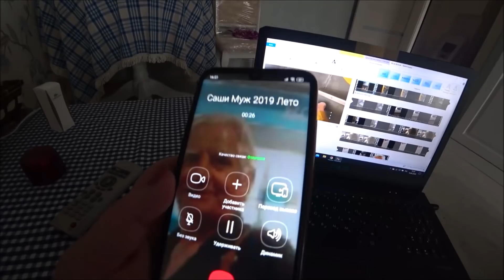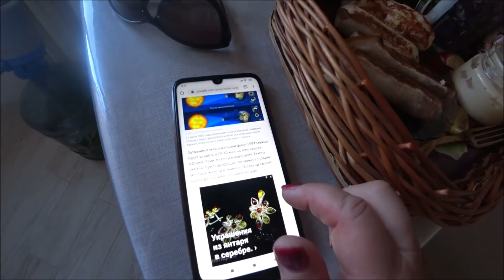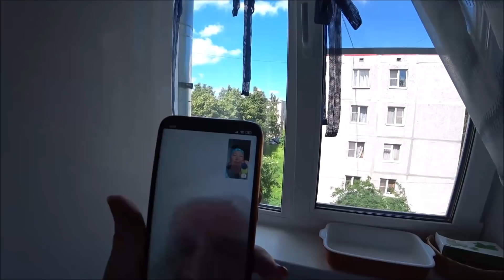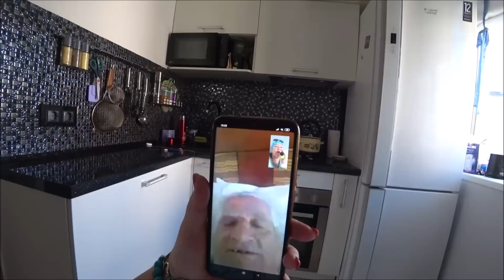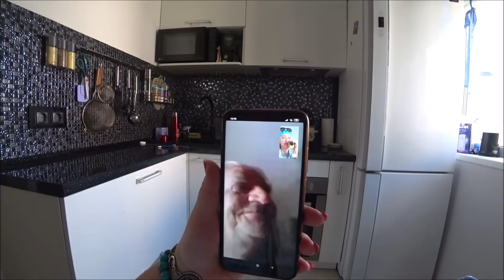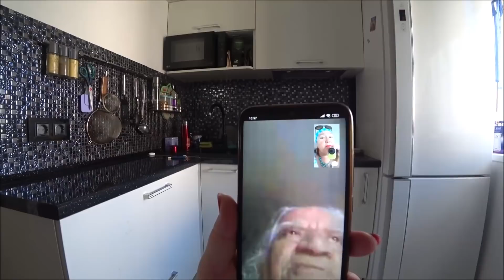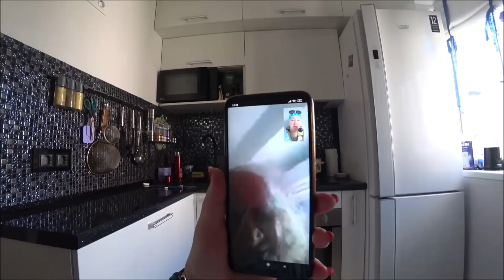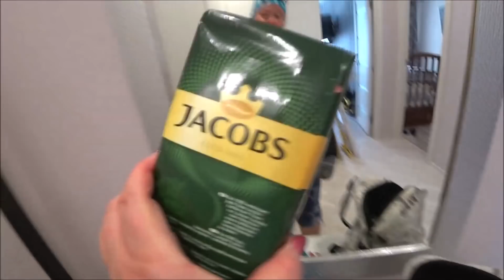153. О наших съемках в индийских фильмах. Из польского монаха в индийские кинозвёзды. Мои покупки.